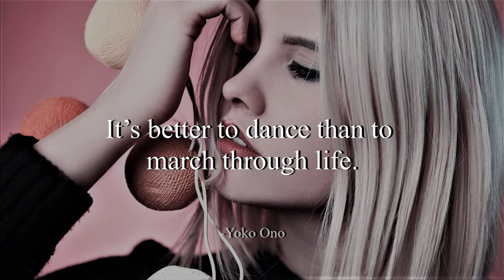Jane Fonda - The Grand Affair (No Copyright Music)